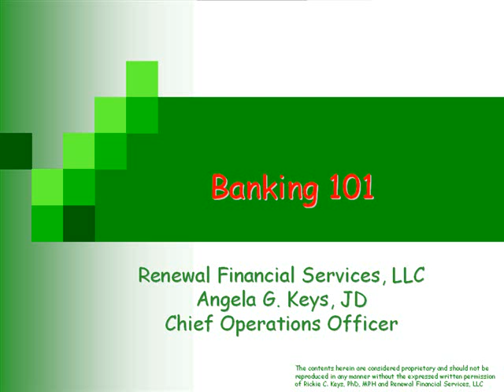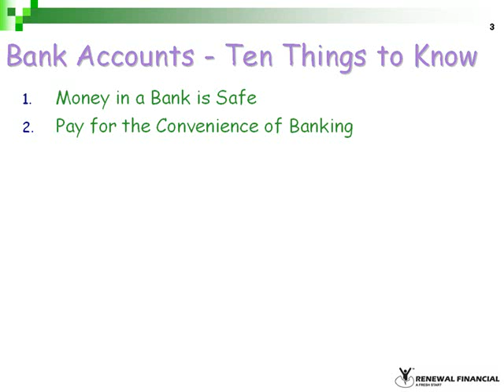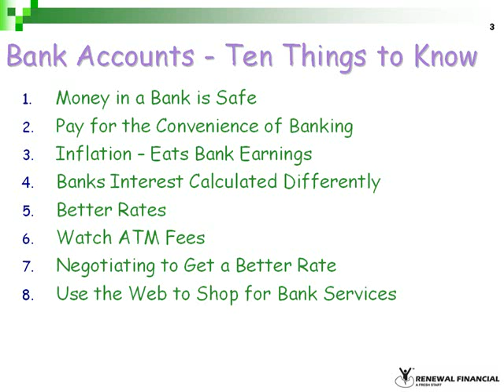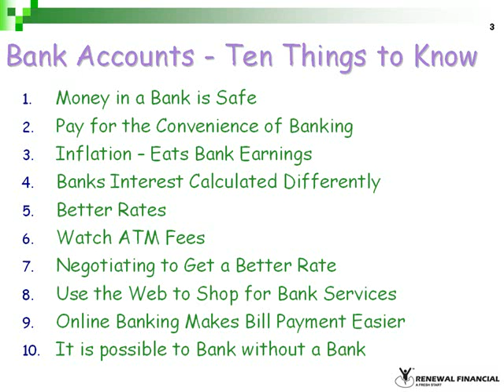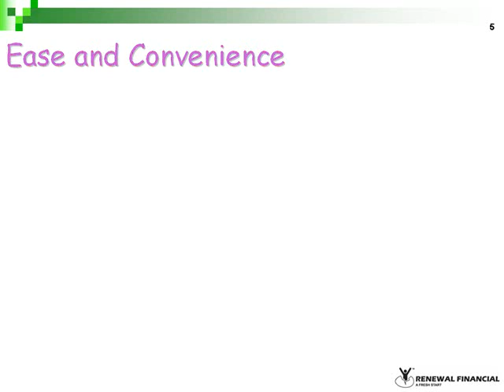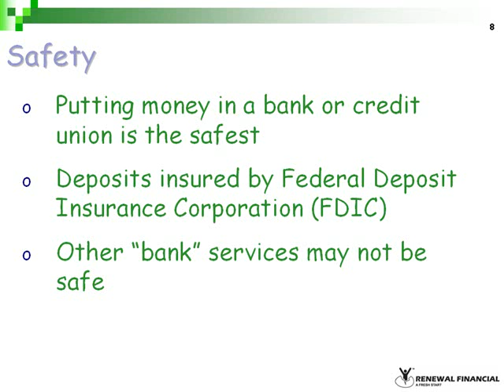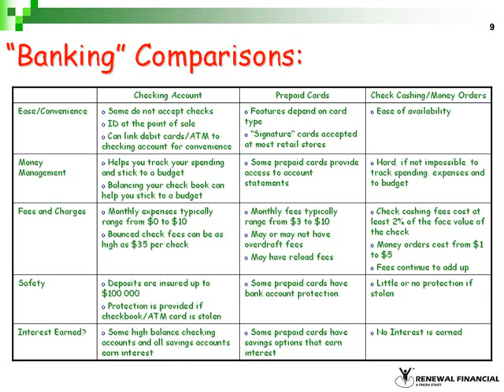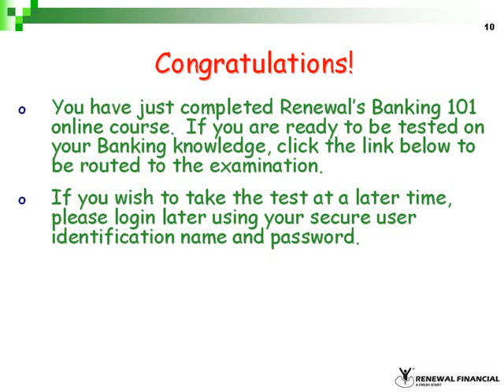Banking 101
Our Banking courses are designed to educate consumers on all aspects of banking. It includes basic topics on choosing a bank, learning the differences between banks and credit unions, properly managing a checking account, avoiding costly fees and establishing a savings account. It also examines different facets of banking such as debit cards, certificates of deposit, money market accounts and a host of other financial tools.

By the time you complete Banking 101, you will be equipped with the basic knowledge you need to establish and maintain different financial accounts to make your money work for you.